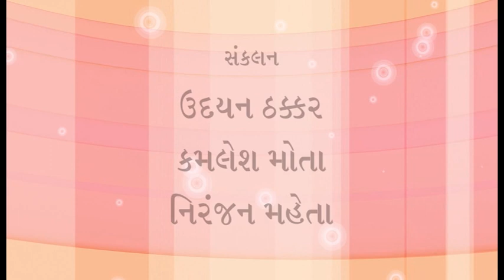Ladies Special 01